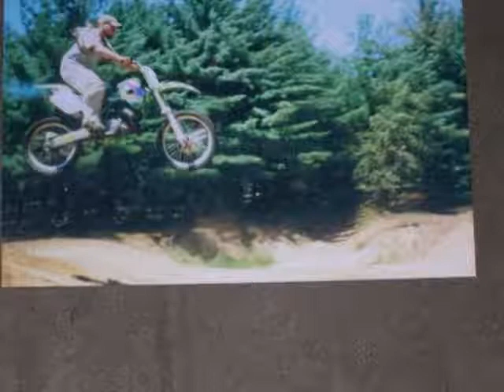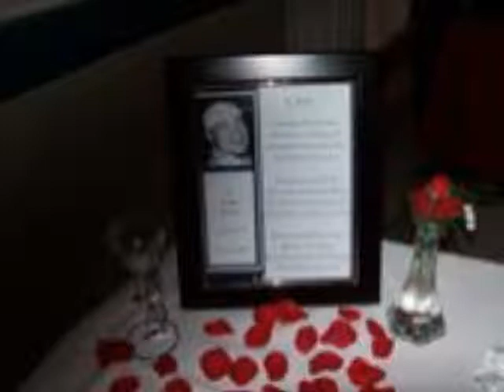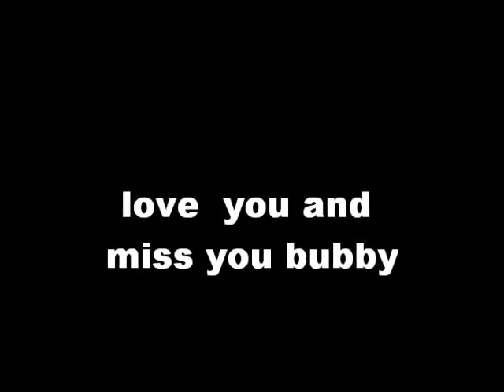in memory of christopher michael dingman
i miss you video